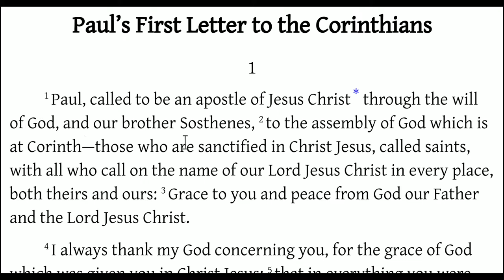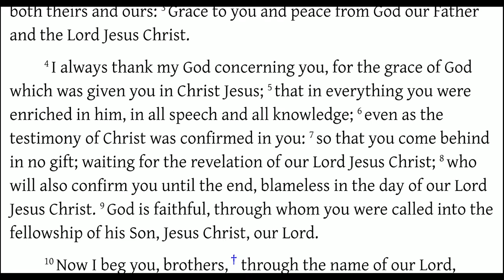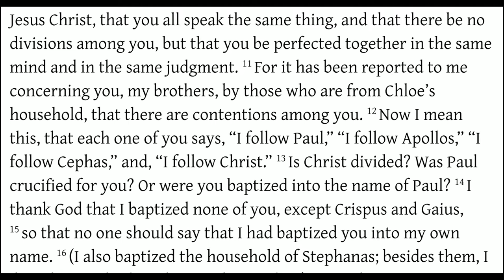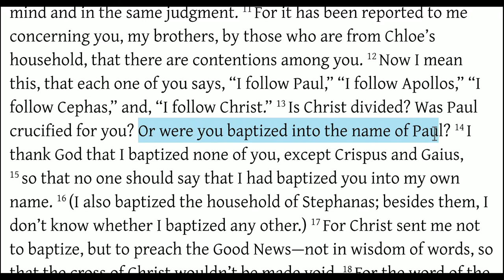1Corinthians 1:1-16 Do You Follow Jesus, or Paul?